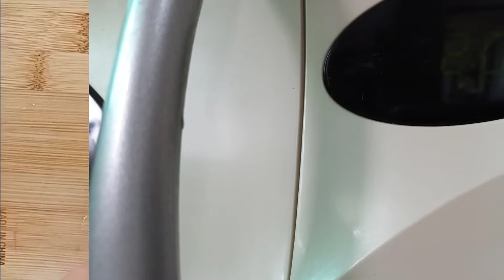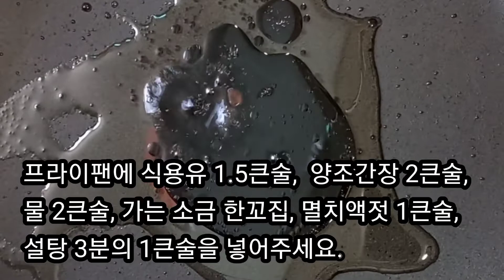꽈리고추 멸치볶음 만드는 법, 밥도둑 꽈리고추 요리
멸치를 전자레인지에 돌린 다음 볶아서 끝까지 눅지지 않는 레시피에요. ~~

밥 수저 계량입니다.

자세한 레시피는 아래를 참고해주세요.